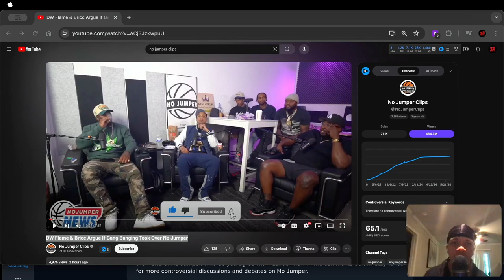Did Gang Banging Take Over No Jumper? DW Flame & Bricc Baby Argue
In this intense episode of No Jumper, DW Flame and Bricc Baby go head to head discussing whether gang banging has taken over the popular podcast. Watch as tensions rise and opinions clash in this heated debate. Tune in to hear their perspectives on the influence of gang culture in the world of No Jumper. Who do you agree with?